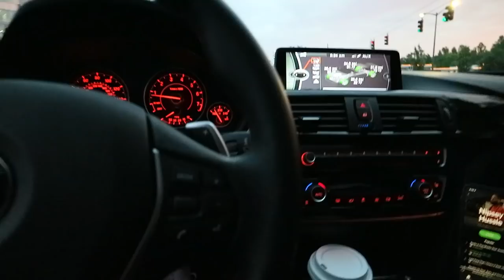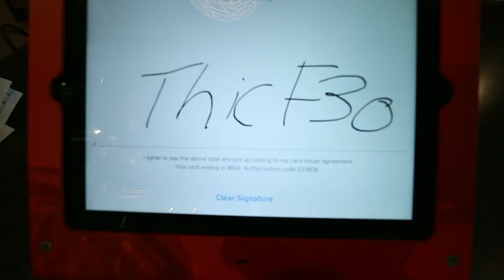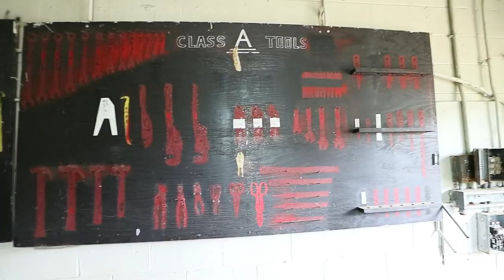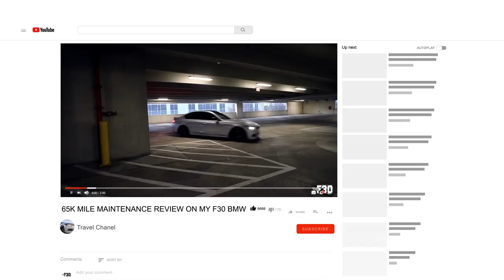CAR SHOWS, PHOTO SHOOTS AND ABANDON FACILITIES (DICEY!!)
F87 Mods & Parts:
Windshield Wiper Blades
BMW Floating Center Caps
Blue Start/Stop Button
Gloss Black Kidney Grills
Black M2 Badge
Carbon Fiber Mirror Caps
Carbon Shark Fin
Carbon Fiber Door Latch Cover
Paint Matched Reflectors
LED Sidemarkers
LED Reverse Bulbs
Smoked Sequential Mirror Blinkers
Bmw M License Plate Frame
M Shadow Door Lights
Aluminum Pedal Covers
Video Gear:
My Camera Bag
My Drone:
Go Pro Hero 7 Black
My Camera Setup:
Detailing products:
Ethos Shampoo
Car Dryer
Ceramic Coating for the wheels/calipers
Ceramic Coating For the Car
Tools & Misc:
Crafstman Tool Chest
Heat Gun
Garage LED lights
Pro Lift Creeper
Impact & Drill Set
Low Profile Floor Jack